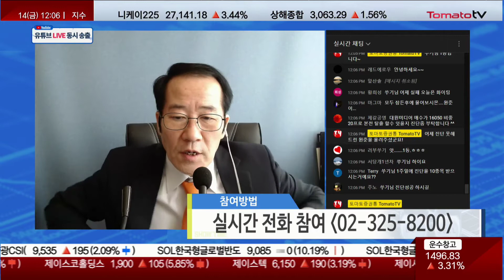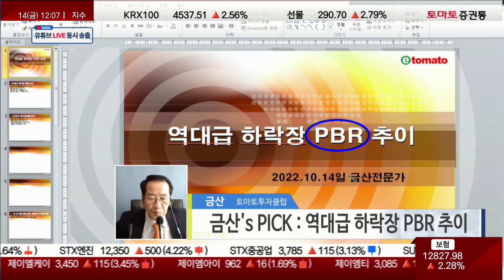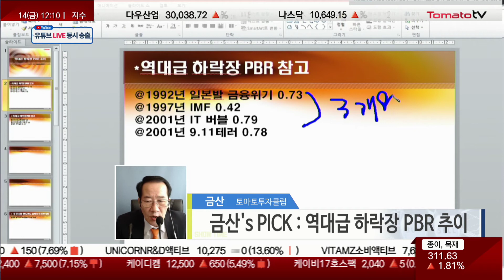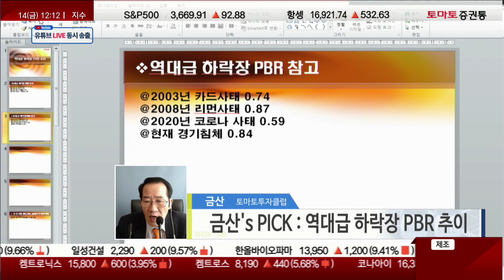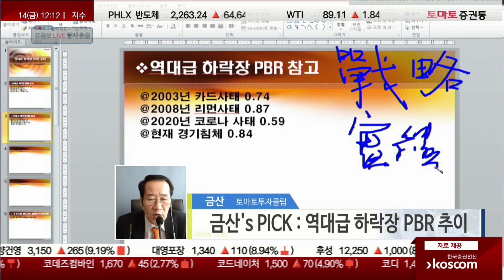221014 진단쇼 금산 미니강의